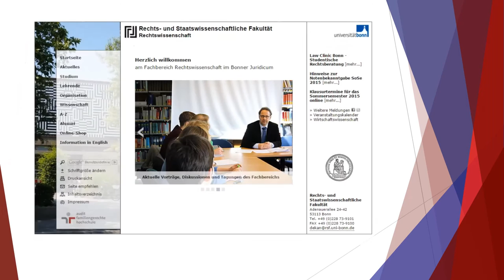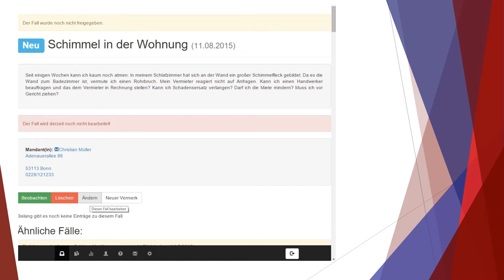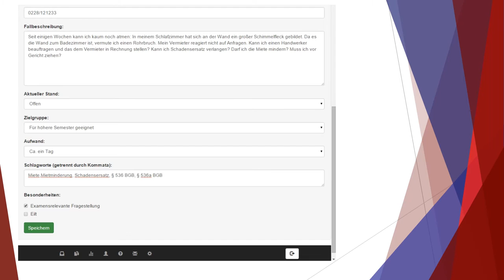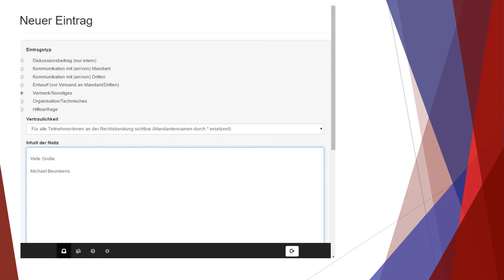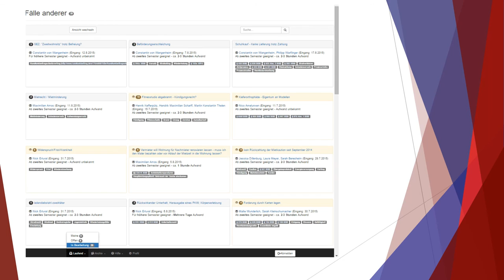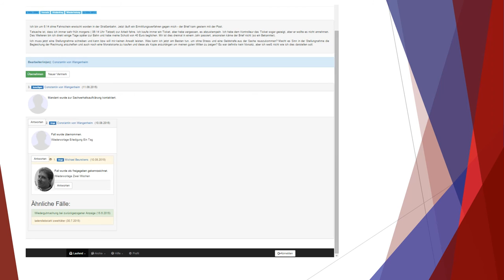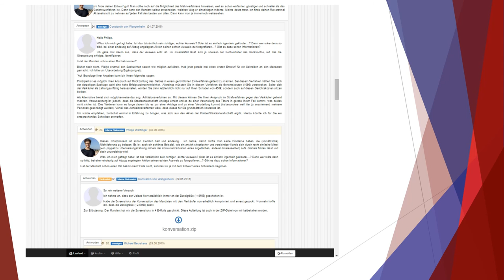Law Clinic Bonn - Ein Blick hinter die Kulissen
Vom Falleingang bis zur Falllösung